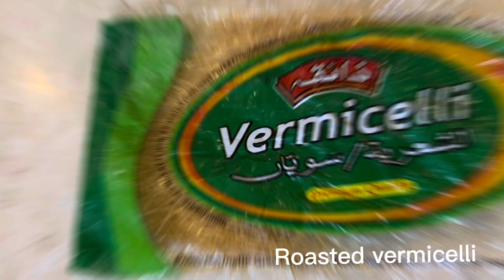Vermicelli bites || quick and easy || only by using 4 ingredients || tasty sweet recipe